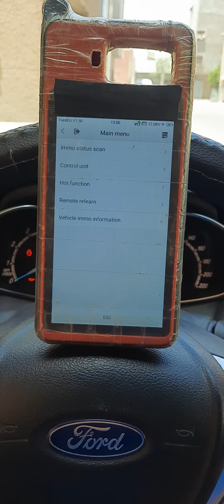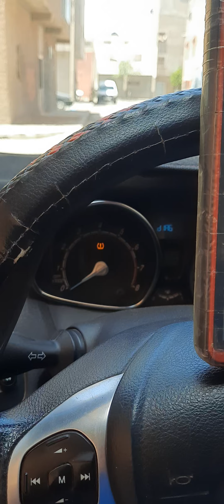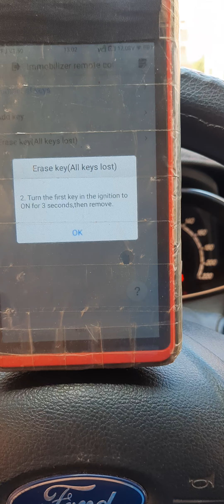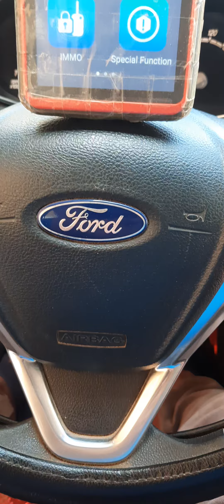ford fiesta 2015 erase lost key and programe new key success 👍👍 using Autel km100